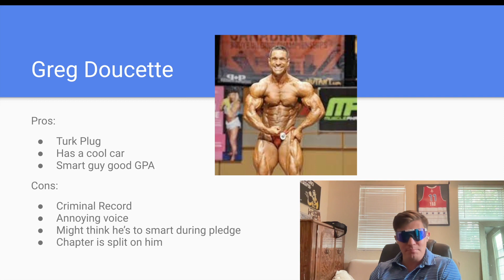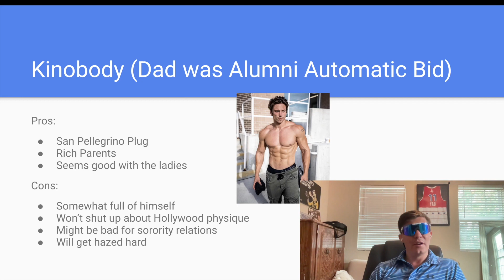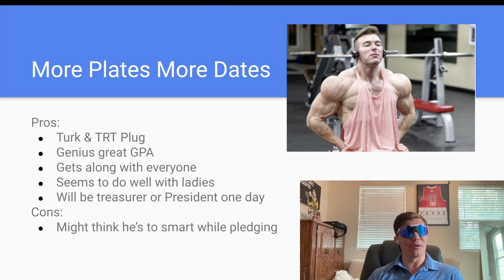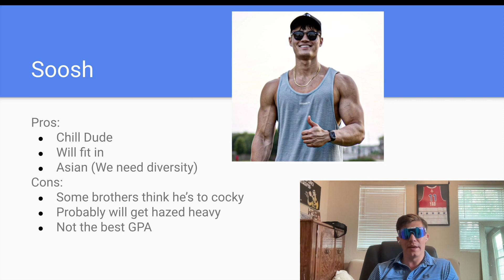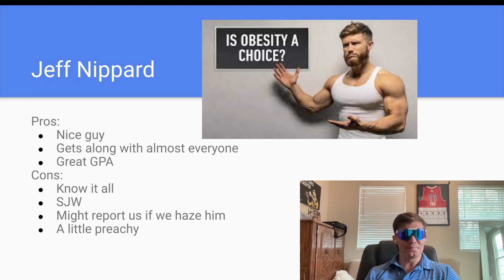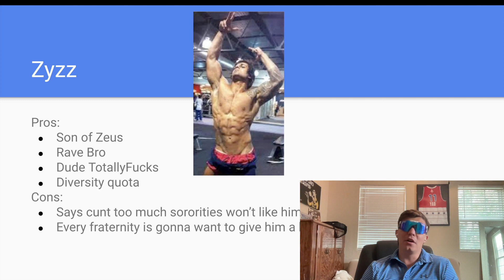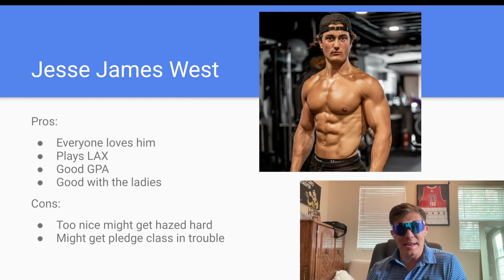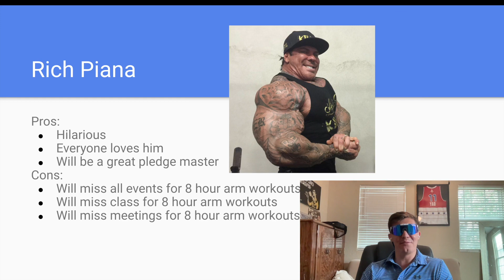Bid or No Bid?: Youtube Fitness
Today we will see if these popular youtubers have what it takes to get a bid from the dopest man alive.